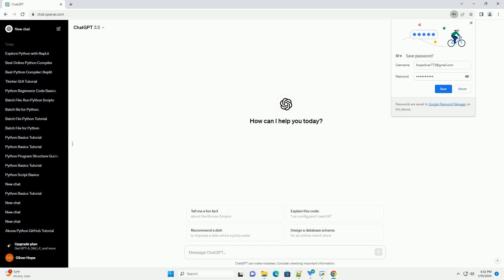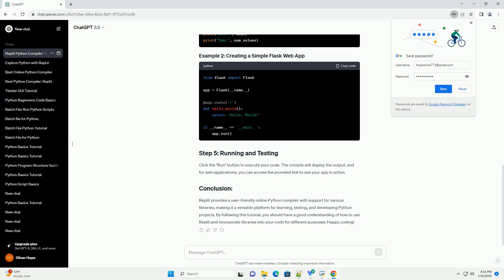best online python compiler with all libraries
Title: A Comprehensive Guide to the Best Online Python Compiler with Libraries and Code Examples
Introduction:
Python is a versatile and powerful programming language that is widely used for various applications, ranging from web development to data science. If you're looking to experiment with Python code without the need for local installations, an online Python compiler can be a convenient solution. In this tutorial, we'll explore one of the best online Python compilers, Replit, and demonstrate how it supports various libraries for different purposes.
Replit is an online coding platform that supports multiple languages, including Python. Follow these steps to get started
Replit provides an integrated development environment (IDE) with a code editor, console, and file explorer. Familiarize yourself with the layout before proceeding.
Replit allows you to add external libraries to your project. Click on the "Packages" icon in the left sidebar to open the package manager. Here, you can search for and add libraries such as NumPy, Pandas, Matplotlib, Flask, Django, or any other library your project requires.
For example, to add NumPy, search for "numpy" and click on the result to install it.
Now that you have added libraries, let's write some code using them. Create a new Python file (e.g., main.py) and try the following examples:
Click the "Run" button to execute your code. The console will display the output, and for web applications, you can access the provided link to see your app in action.
Replit provides a user-friendly online Python compiler with support for various libraries, making it a versatile platform for learning, testing, and developing Python projects. By following this tutorial, you should have a good understanding of how to use Replit and incorporate libraries into your code for different purposes. Happy coding!
ChatGPT